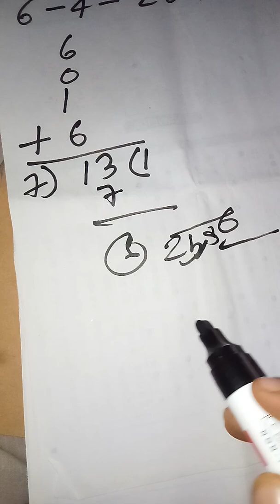Koyee bhi day nikalana huaa saral (7311170787)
Please watch one time then you find your solutions